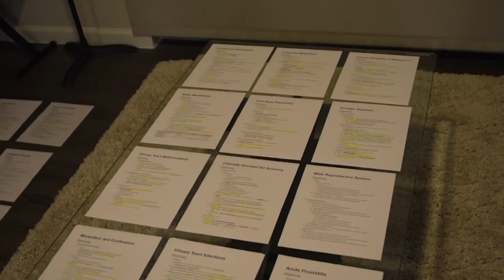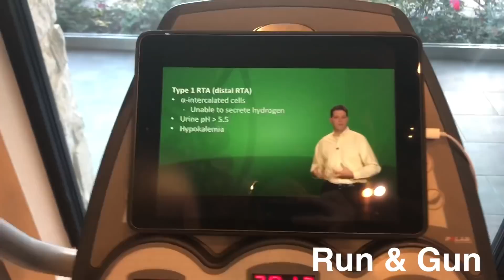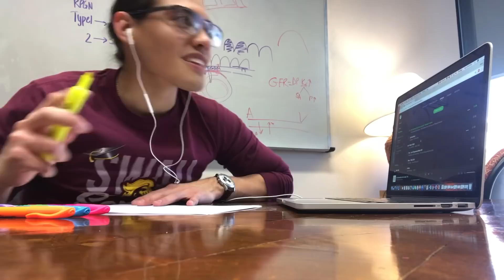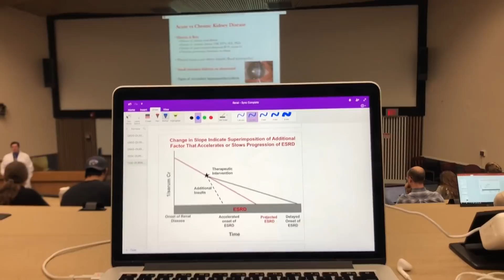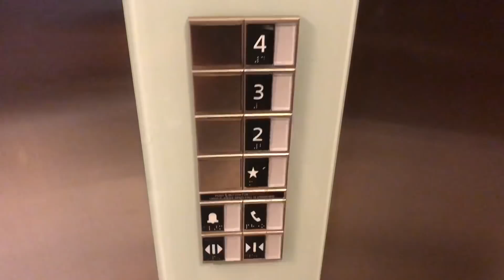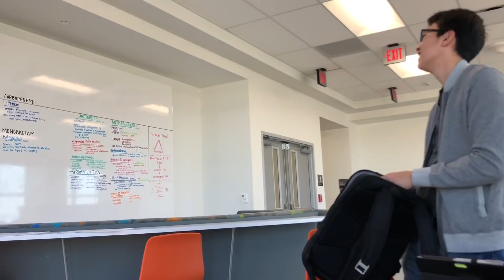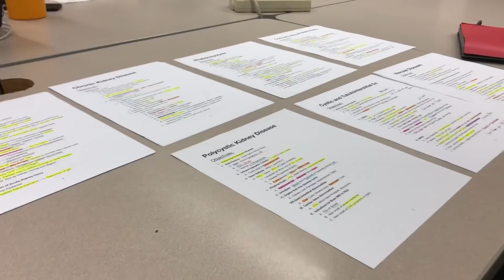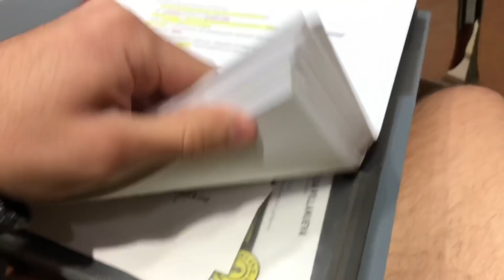Medical School Final Exam || Renal Study Week Vlog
Sorry for taking so long to upload. I've been extremely busy with school lately, and this project was very long too. Thank you for your continued support and patience with my erratic uploading schedule lol.

The renal module was extremely challenging, but that's what made it so much fun! This video really entails how I approach and conquer the material for all of the modules I have encountered thus far. Each study week is a mental marathon filled with emotional ups and downs. It's a slow burning process, but internalizing all of that knowledge and being able to answer questions effortlessly makes it all worth it and extremely rewarding. I'm gonna stop ranting and go back to studying now lol.

Week 1: 32 pages
Week 2: 25 pages
Week 3: 41 pages
Week 4: 30 pages

Renal Module Total: 128 pages + Countless Histology Slides lol

Hi, my name is Sean and I am a first year medical student. I decided to start my own channel in order to document my evolution throughout school and life in general.

Hope you hang around for more upcoming videos ✌️